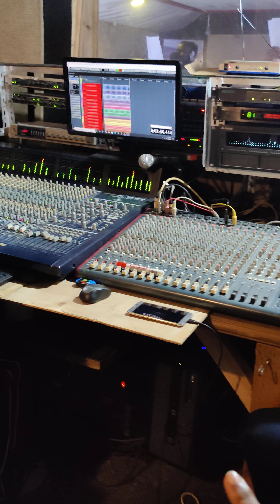Sama kw'o vol 4 live recording... Song title: NGUTHUNU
Sama kw'o live recording of the upcoming volume 4. Song title: NGUTHUNU.  ENJOY